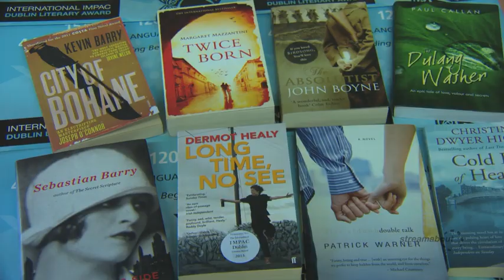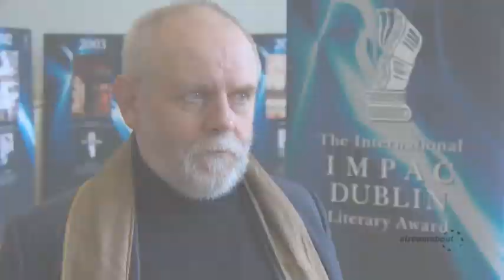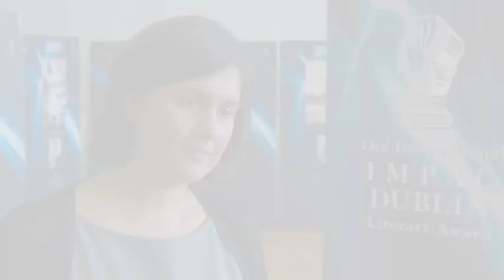LAUNCH OF INTERNATIONAL IMPAC DUBLIN LITERARY AWARD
Naoise Ó Muirí, Patron of the International IMPAC Dublin Literary Award this morning launched The 2013 IMPAC DUBLIN Award "longlist". Irish authors,whose novels have been nominated will be in contention by the International Panel of judges, including Irish
author Pat McCabe. A total of 154 novels have been nominated for
INTERNATIONAL IMPAC DUBLIN LITERARY AWARD 2013  which is the world's richest
prize for a work of literature witha prize fund of €100,000.